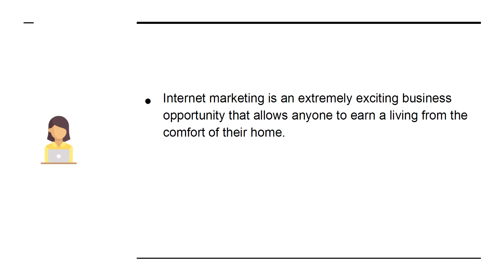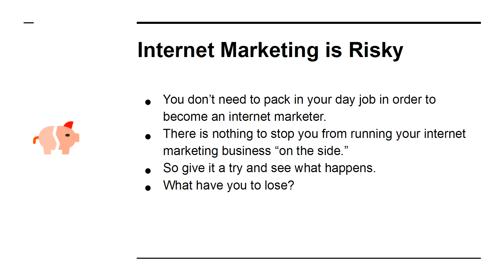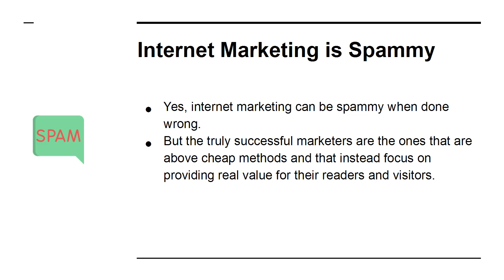Top 5 Myths Surrounding Internet Marketing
internet marketing,
online marketing,
digital marketing,
web marketing,
marketing online,
e marketing,
seo,
digital marketing provider,
online marketing today,
ads internet marketing,
pay per click program,
net for marketing,
internet marketing consulting services,
e marketing firms.
internet marketing association,
web marketing inc,
marketing online advertising,
mlm advertising
marketing for website business
top internet marketing websites
digital e marketing
website marketing help
pay per click software
good online marketing
best internet marketing business
most successful internet marketers
internet marketing coach
social network marketing
how to start making money online
search engine optimization specialist
online business marketing companies
net marketing plans
different ways of online marketing
online marketing offers
latest online marketing
internet marketing articles
online market company
real estate internet marketing
development of internet marketing
marks online
internet marketing adalah
how to get rich on the internet
internet marketing in 2017
online marketing approach
internet marketing techniques
маркетинг в интернете
internet marketing news
internet marketing service provider
marketing with internet
what is web marketing
i digital marketing
internet marketing online business
internet marketing today
make easy money online
internet marketing trends
all online market
the best internet marketing
internet marketing chicago
complete online marketing
professional search engine optimization
internet marketing details
search engine registration
how to learn online marketing
online marketing meaning
online mktg
email marketing in digital marketing
the online marketing company
ppc search engine internet marketing
companies using online marketing
internet marketing classes
online marketing now
internet marketing guide
intermarket
online marketing campaign companies
internet marketing seminar
internet marketing for beginners
search engine optimization experts
how online marketing works
best internet marketing strategies
internet marketing new york
online market information
make money with clickbank
marketing via website
internet on marketing
online marketing articles
top website marketing
marketing sur internet
denver internet marketing
internet marketing reviews
what to market online
online website marketing strategies
internet marketing manager
search engine ranking optimization
internet video marketing
web marketing information
content internet marketing
how to start internet marketing
complete online marketing strategy
hospitality internet marketing
marketing through online
internet marketing nyc
online marketing and advertising company
web marketing definition
internet marketing courses online
internet marketing people
internet advertising firm
internet marketing san diego
marketing im internet
marketing a company online
internet marketing india
online marketing for online business
how does online marketing work
free internet business
about internet marketing
better online marketing
using online marketing
how to become an internet marketer
companies that use internet marketing
online marketing vs digital marketing
affordable internet marketing
making money on the internet
top 10 internet marketing websites
good internet marketing
internet marketing uk
how to do online marketing for free
internet marketing company new york
online marketing top companies
best way of internet marketing
marketing website business
internet marketing program
online marketing for beginners
internet opportunities
how to internet marketing
internet marketing tutorial
how to become an online marketer